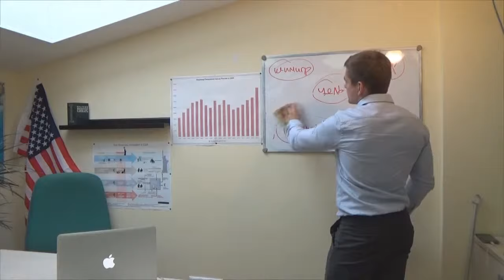ИММИГРАЦИЯ В США.ВИЗА В США ПРАВО ИЛИ ПРИВИЛЕГИЯ?